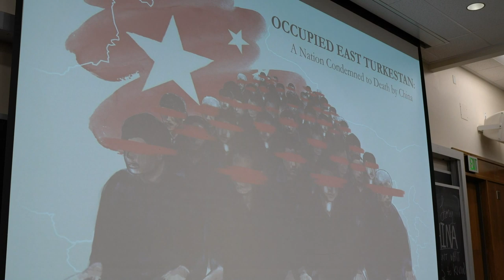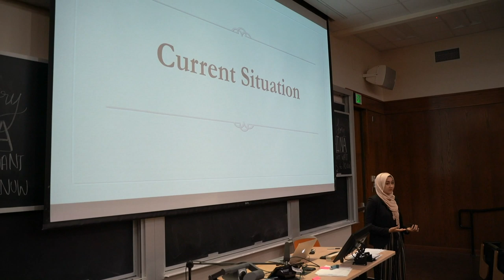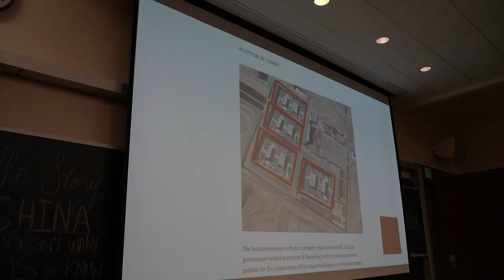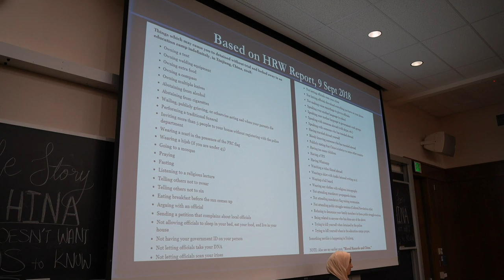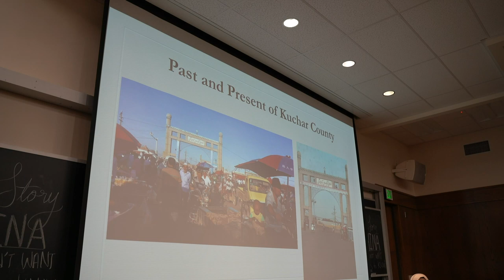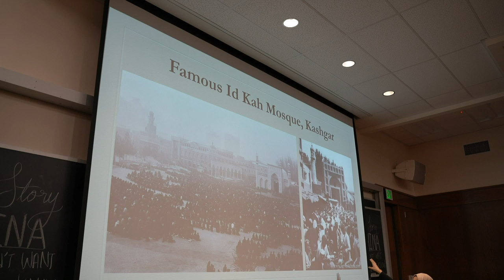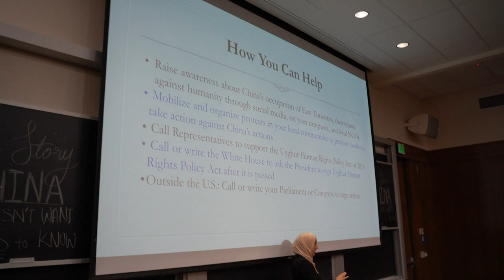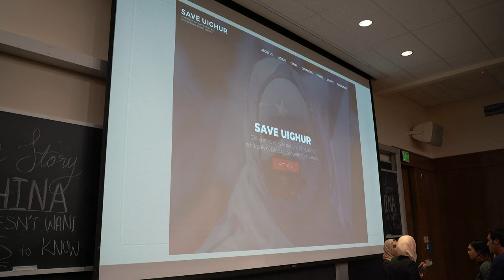The Story China Doesn’t Want Us to Know: Its Concentration Camps — Aydin Anwar